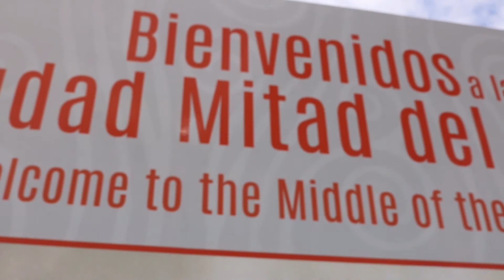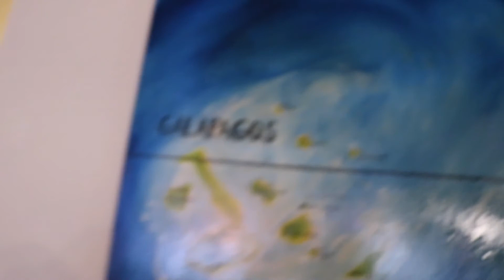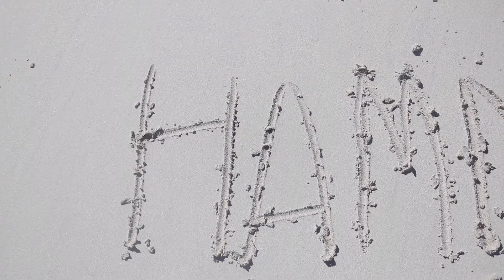Hammond's Go To Ecuador!